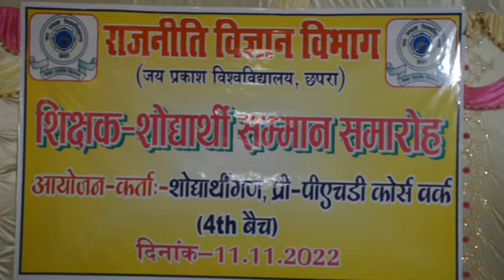Department of Political Science Jai Prakash University Chapra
Pre PhD Course Work 4th Batch Department of Political Science Jai Prakash University Chapra